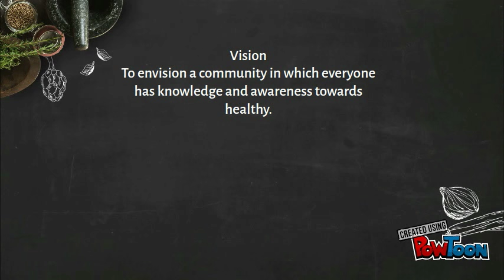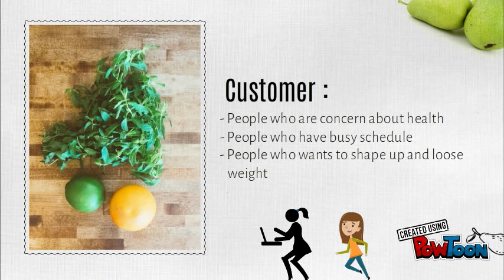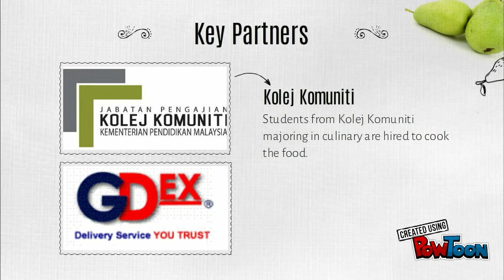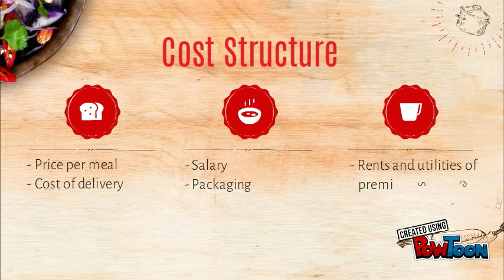Business Modelling Canvas- Healthy Food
Created for E-Business-- Created using PowToon -- Free sign up -- Create animated videos and animated presentations for free.  PowToon is a free tool that allows you to develop cool animated clips and animated presentations for your website, office meeting, sales pitch, nonprofit fundraiser, product launch, video resume, or anything else you could use an animated explainer video. PowToon's animation templates help you create animated presentations and animated explainer videos from scratch.  Anyone can produce awesome animations quickly with PowToon, without the cost or hassle other professional animation services require.